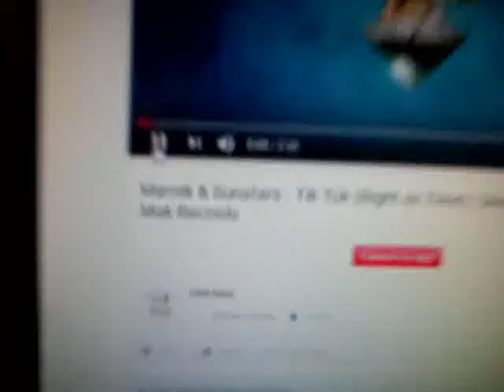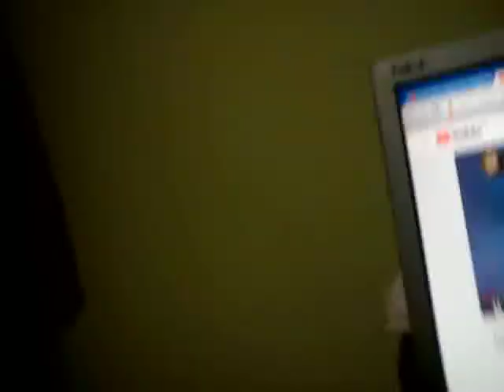SALDIRIYA KARIMI DAHİL EDİYORLAR.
GÖZ YUMAN KOLTUK SAHİBİ ALLAHTAN BULSUN